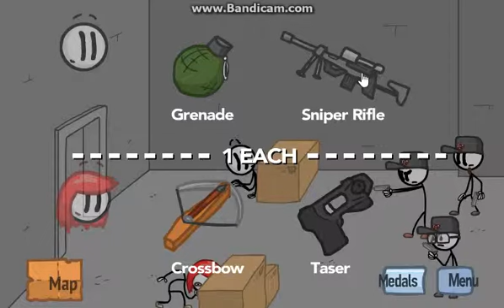Fleeing the Complex( Team up )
Fleeing the complex first walkthrough